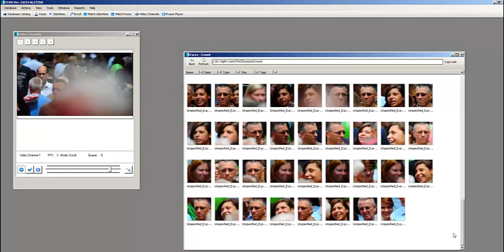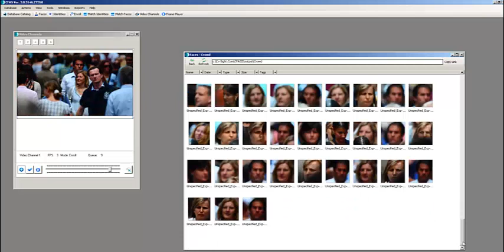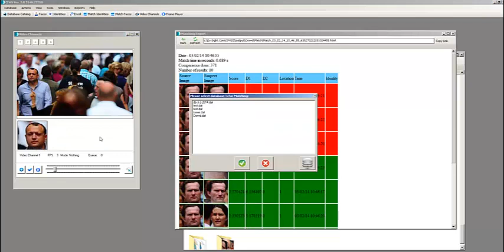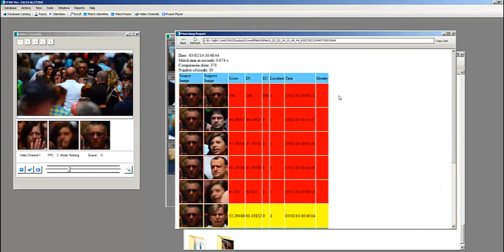Ex-Sight.Com Real Time Face Crowd Recognition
CFAS -
Constant Face Acquisition System Demo
Real Time Face Match
Real Time Face Identification
Batch face recognition